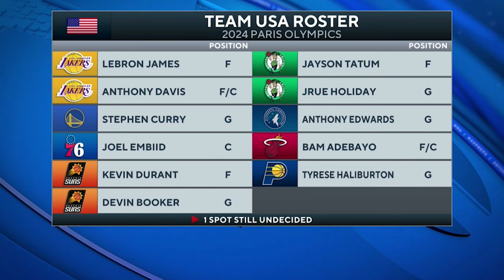USA Basketball reportedly FINALIZING ROSTER for 2024 Paris Olympics | CBS Sports